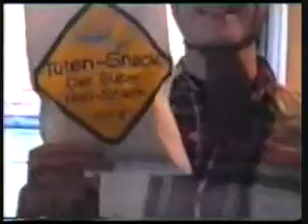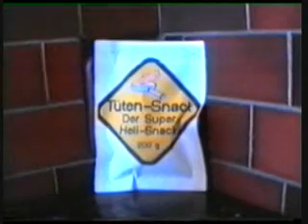Kreuzfeldshow 2 1/2